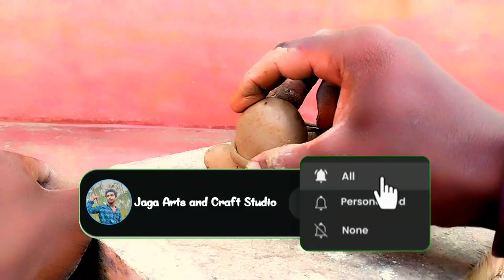🙏Ganapati bappa idol making 2023🕉️ || बाल गणेश मूर्ति कैसे बनाए 🌺